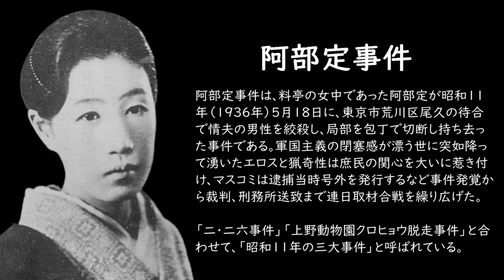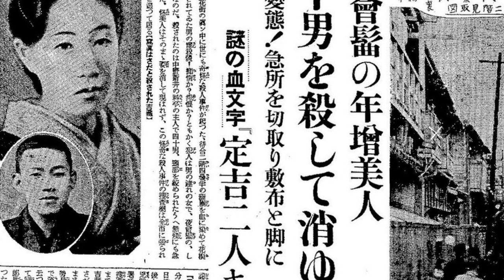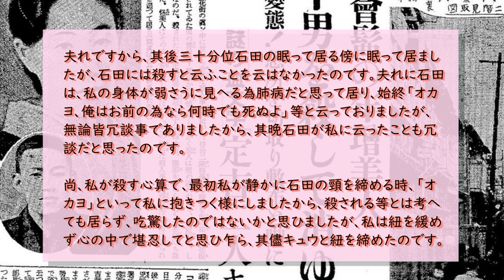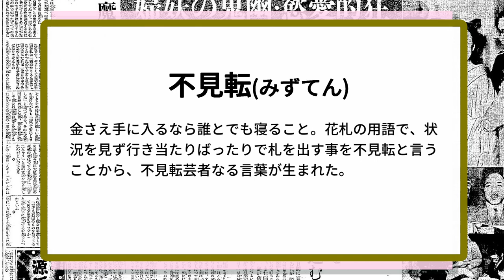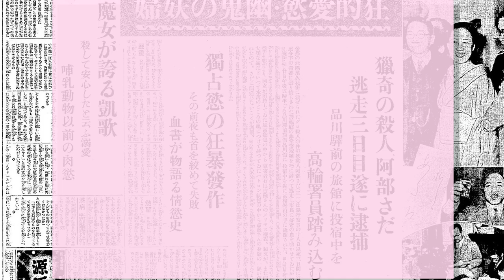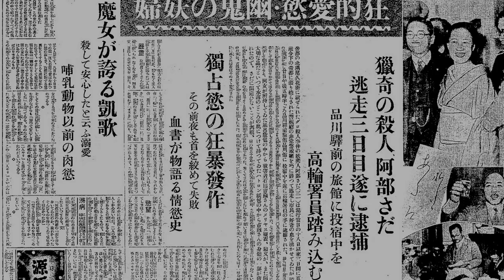【阿部定事件】阿部定の予審調書がエ〇文学なので全文朗読する。1/5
予審とは？
日本の旧刑事訴訟法（1922年）で認められていた手続で，公訴の提起（起訴）後，事件を公判に付するか否かを決定するためのもの。本来は濫訴を防ぐ目的で大陸諸国で考案された制度であったが，この手続は非公開で，原則として弁護人も立ち会えず，しかもここでは実際上証拠の収集保全が行われて，それが公判廷でのきめ手ともなったので，人権の保障上，現行刑事訴訟法（1948年）では廃止。（百科事典マイペディア ）